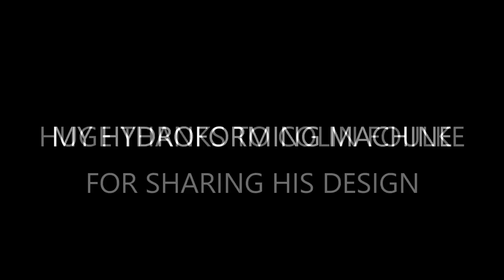My hydroforming machine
I've had this working a little over a year now, and its been working really well. It is a self contained system, needing only electricity and air. It's fairly low-tech, with a 5 gallon bucket as a reservoir, the cheapest power washer from wal-mart, and plumbing from tractor supply co. The switch failed after the first use on the power washer, and after pulling it apart to fix it, I just left it out of the housing. A garage door spring helps with lifting the 1 1/2" thick upper plate, and air pressure is used to speed up getting the water back in the reservoir. I tried to speed up all the most boring parts to keep the video short while still showing what's going on.